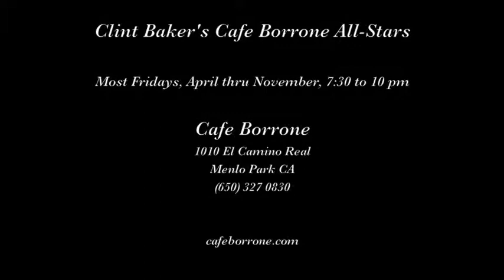Clint Baker's Cafe Borrone All Stars "Bill Bailey, Won't You Please Come Home"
Clint Baker's Cafe Borrone All-Stars play  "Bill Bailey, Won't You Please Come Home" on February 2, 2018 at Cafe Borrone in Menlo Park CA.

Musicians are Clint Baker, trumpet; Ryan Calloway, clarinet; Tom Wilson, trombone; Bill Reinhart, banjo;  Jeff Hamilton, piano; Mikiya Matsuda, bass; and Riley Baker, drums.